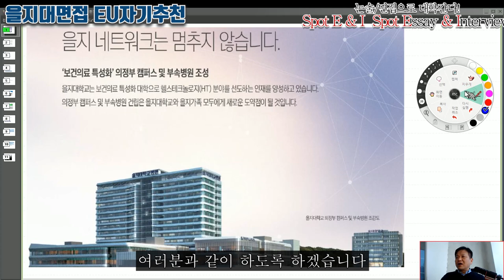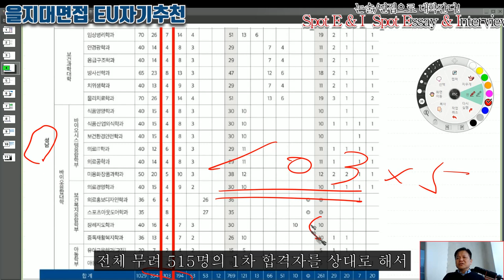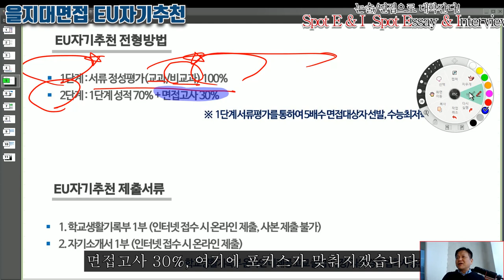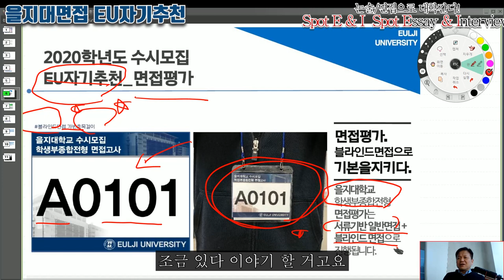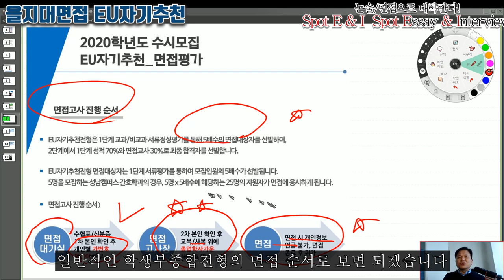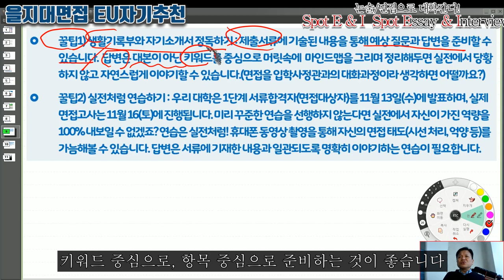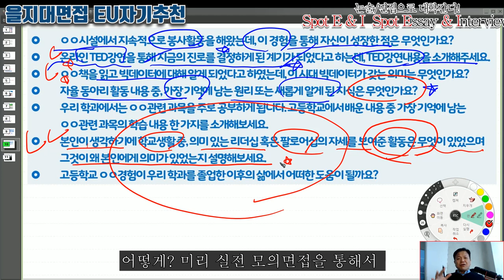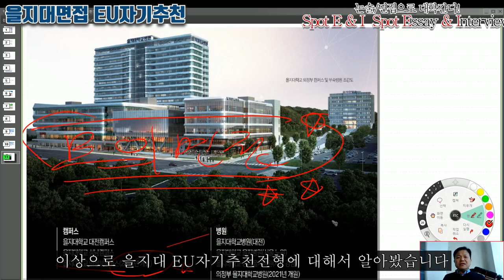을지대면접 을지대 EU자기추천전형 면접 스팟면접팀 현장강의